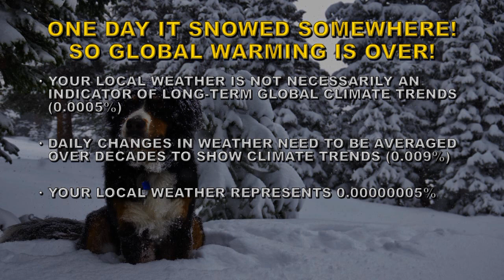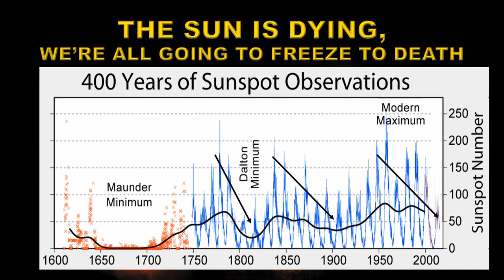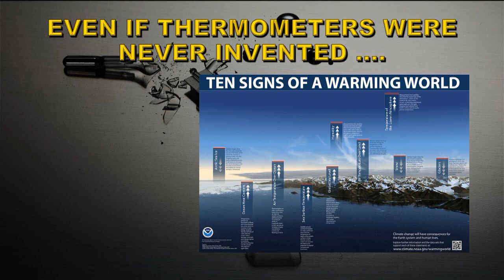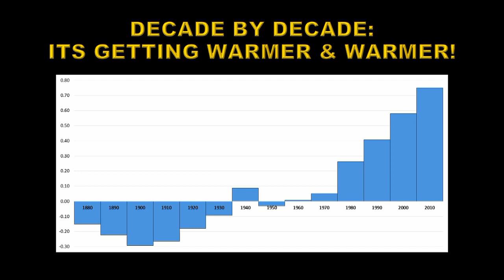CLIMATE MYTH (5): THE EARTH IS COOLING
SOLAR DATA SOURCES:
Unless otherwise stated:
Sunspots: SIDC
X-ray emission: GOES
CME data and Sun-diving comets: SOHO LASCO
Coronal images: SDO and GOES
TSI: SORCE
KP: NOAA SWFC